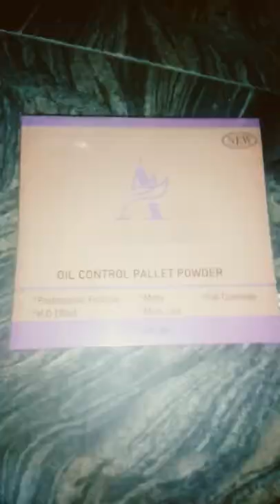The most essential tool as a makeup artist;Vee beauty powder pallette